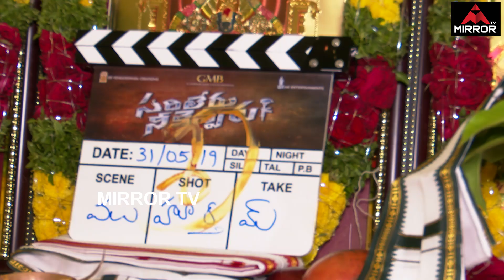Mahesh Babu New Movie Sarileru Neekevvaru Movie Opening | Anil Ravipudi | Rashmika | Mirror TV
Mahesh Babu New Movie Sarileru Neekevvaru Movie Opening

Mahesh Babu's 26th film, which will be directed by Anil Ravipudi, has been titled Sarileru Neekevvaru, its makers announced on Friday.

The title, which roughly translates to "nobody can match you", was unveiled via a special poster which Mahesh shared on his Twitter page.

The project, to be produced by Dil Raju and AK Entertainments, marks the maiden collaboration of Mahesh and Ravipudi.

Basking in the success of his latest release Maharshi, which has gone on to become the biggest grosser of his career; Mahesh is currently on a family holiday in London. Maharshi has zoomed past the worldwide theatrical revenue of Mahesh's previous best outing, Bharat Ane Nenu to become the top-grossing film of his career at the box-office.

The global ticket sales of the film are estimated to be a whopping Rs 168 crore, besting the worldwide gross of director Koratala Siva's blockbuster Bharat Ane Nenu which pulled in a lifetime total of Rs 161 crore, reports Firstpost.

Meanwhile, upon his return to India, Mahesh is expected to commence work on this film in which he's rumored to be playing a soldier. The poster features a rifle and what appears to be a soldier's hat next to the title font.

The poster also confirms that the film will hit the screens next year during the Sankranti festival.

The rest of the cast and crew will be announced in the coming weeks. The industry grapevine is that actor Rashmika Mandanna has been signed as the leading lady.